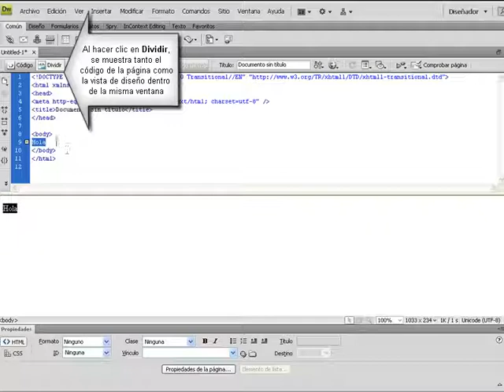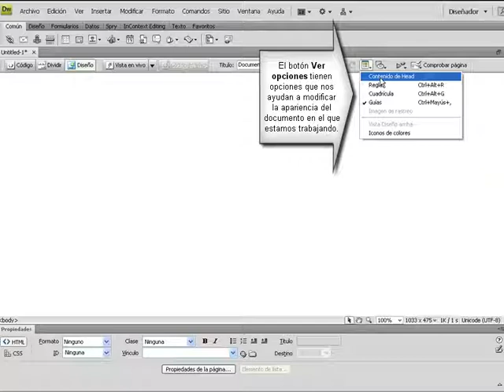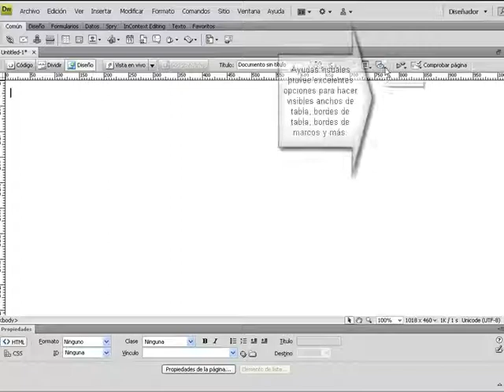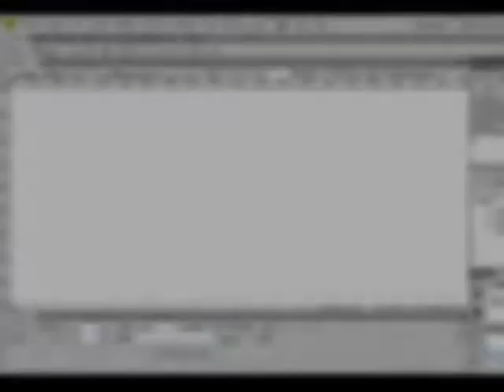1.5 Curso de Dreamweaver CS4 - Barra de documento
La barra de Documento es la que nos permite, además de otras cosas, ver el código de nuestro sitio, la vista de diseño y la vista combinada.